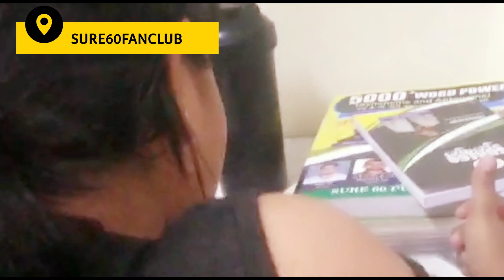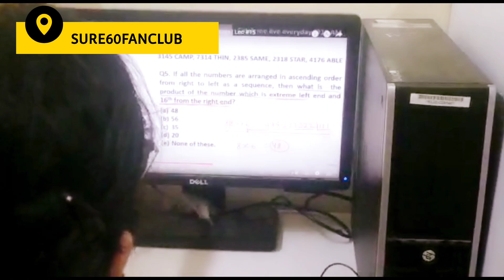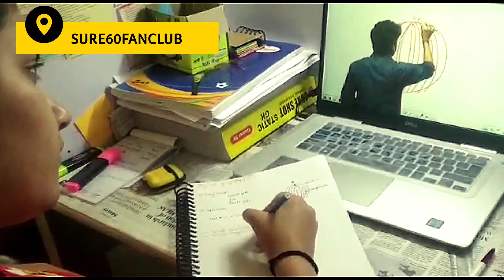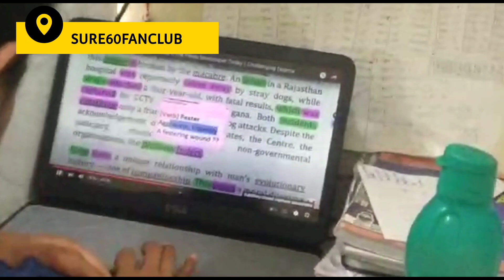तीनो कैंपस का एक साथ टेस्ट लेते हुए का वीडियो